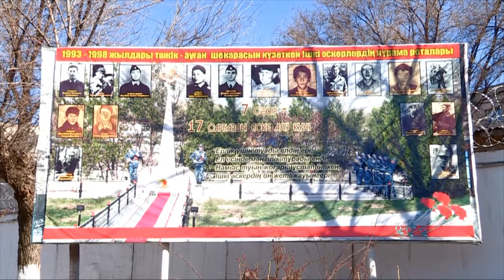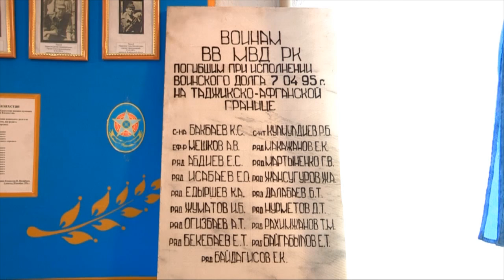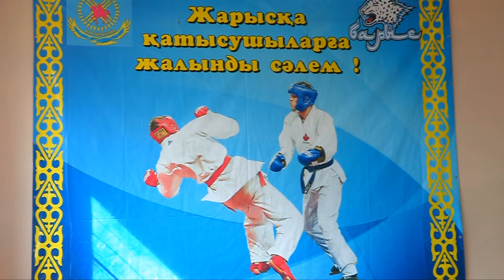Военнослужащие в/ч 6506 вспоминают героев, погибших на таджико-афганской границе